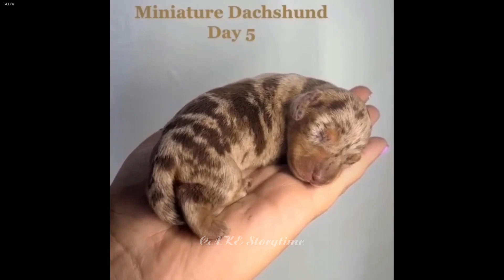Cute Baby Animals 🌈 Funny and Cute Moment Cats and Dogs 😻🐶 Cutest Animals 2024 #09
"Welcome to the Cute Baby Animals
We have prepared for you fresh Cute And Funny Animal Videos.
These funny  cats and dogs will put you in a bright mood for the whole day! 🥰😇